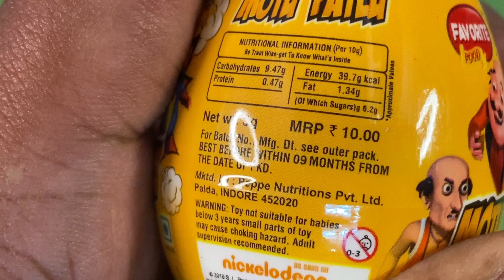Collection of Motu Aur Patlu with Bikes and More Surprise inside